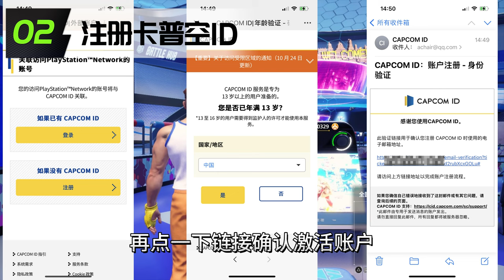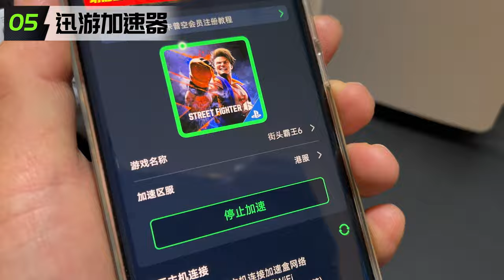《街霸6》免费公测了，可以跨平台联网对战，卡普空ID注册教程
《街霸6》开始公测了可选8个角色，隆、春丽、肯，古烈都有，为期三天，一直到5月22日下午三点结束。有PS5，Xbox和PC Steam的用户可以免费玩，游戏支持跨平台，PS5和PC玩家对战